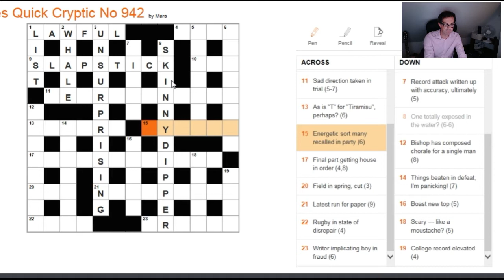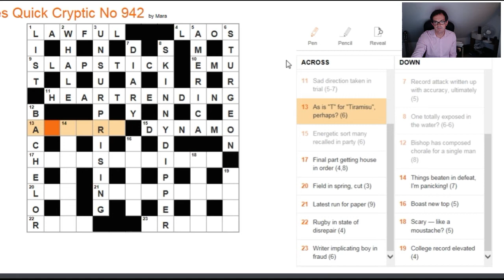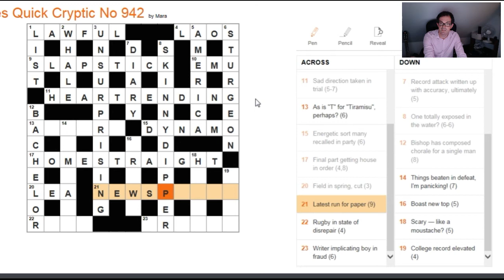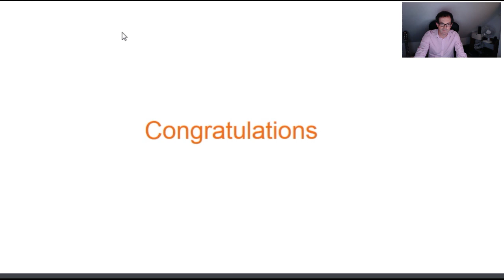Working through the Quick Cryptic crossword from The Times on 18 Oct 2017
YOU solve the puzzle (with one or two hints here and there...)